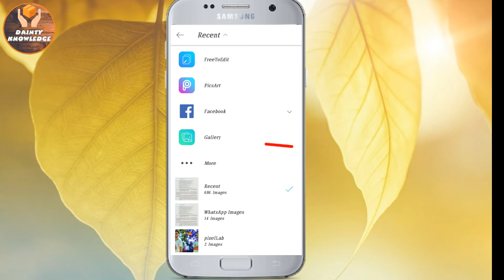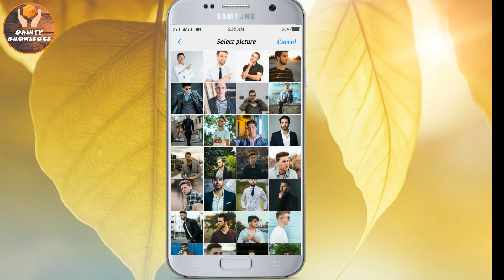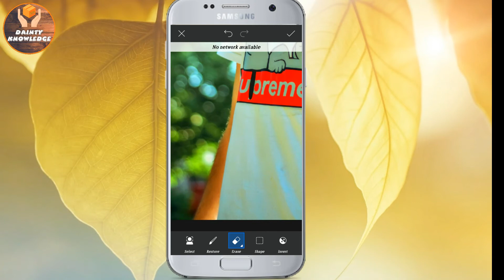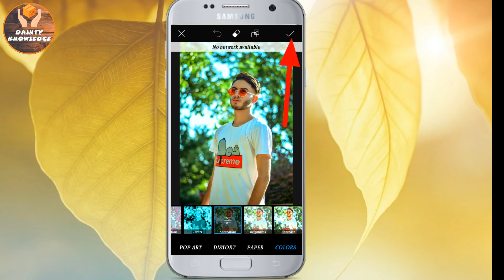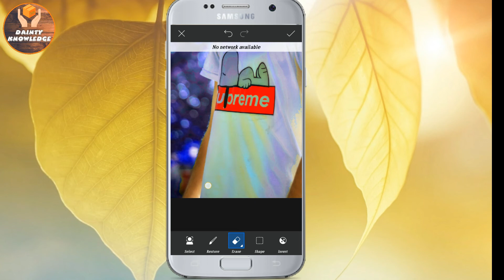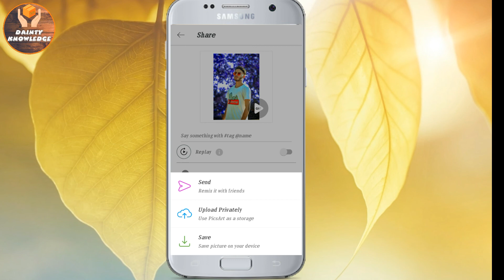Picsart Background Color Change|Picsart ma Background Color Change kaise kare|Picsart Photo editing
Your Queries👇

How to change background color change
Background color change kaise kare
How to change background color in picsart
Picsart ma background color kaise bdle
How to edit background color
Picsart background tutorial
Picsart editing
Picsart best editing
Picsart

Hi Friends welcome to "Dainty Knowledge"  Here you can watch only technical videos , Which will make your Tech life easier and you will learn new thing everyday!

If you Like our videos than please Make sure you have Done This. ?